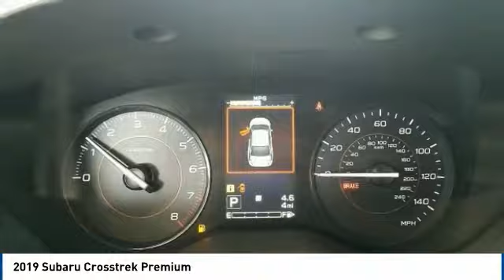2019 Subaru Crosstrek 2019 Subaru Crosstrek Premium FOR SALE in State College, PA 608230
Stop in today for a test drive of this N 2019 Subaru Crosstrek

Stocker Subaru
1454 Dreibelbis Street

1,392 off MSRP!2.0i Premium27/33 City/Highway MPG